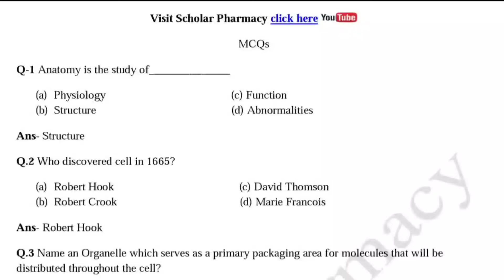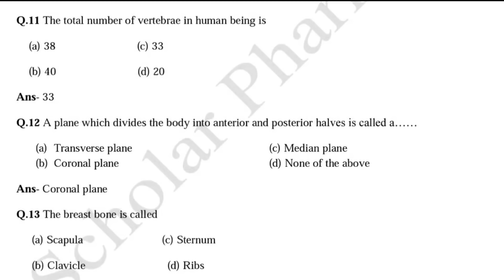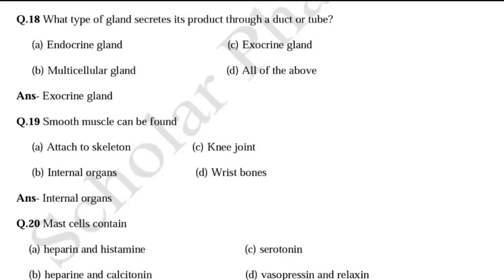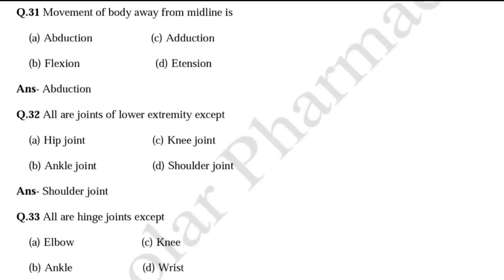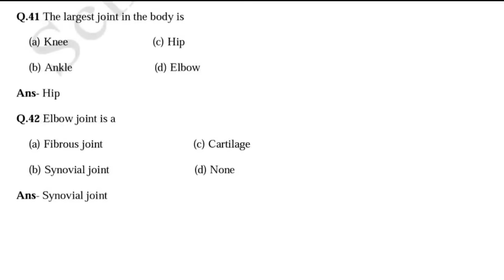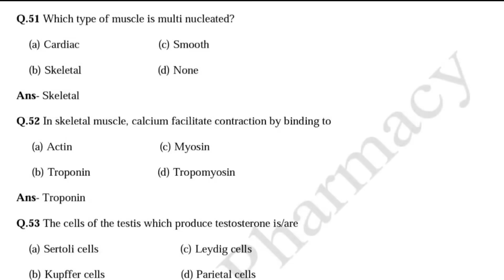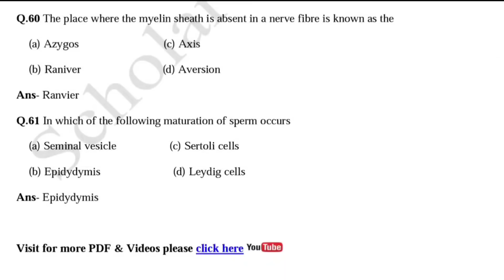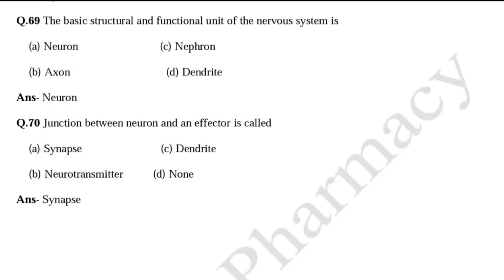Human Anatomy And Physiology | Top most important MCQs | D.Pharm 1st Year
Human Anatomy And Physiology Top most important MCQs Objective type Question answers